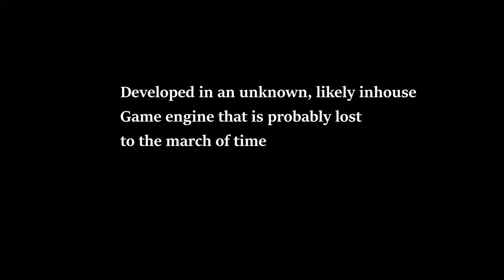Sprouts Adventure FINAL Bonus - Some of the spells and a game-breaking softlock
After the ending, The workshop's progress bar disappears. effectively breaking the community progress bar, Not only that but i also finally ran out of motivation to deal with this game. Oh. you old games. you and your in-house buggy bugthesda game engines...